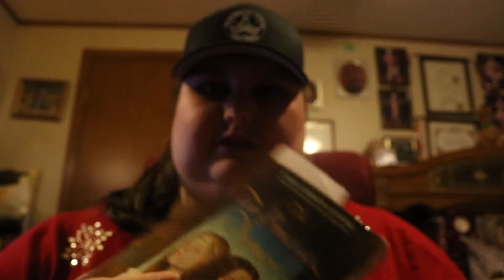10 Things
Simple 10 facts about me. Excuse my lack of experience. I will get better as I gain new skills and practice makes perfect right?! Let's do this together.